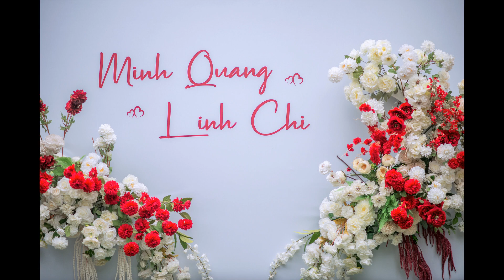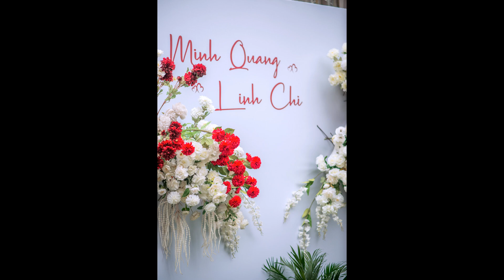Lễ cưới Minh Quang Linh Chi- Tiệc cưới 3